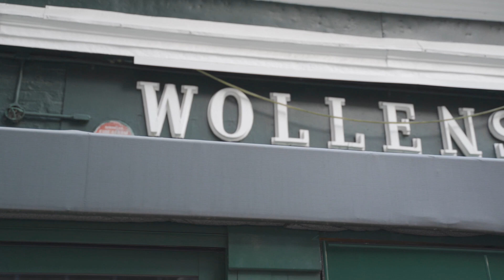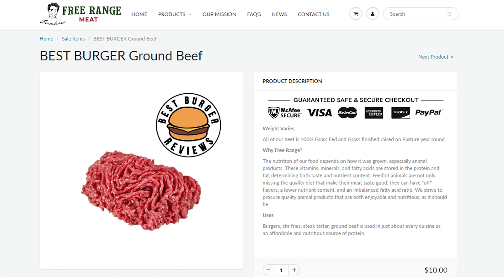Best Burger Reviews - Wollensky's Grill